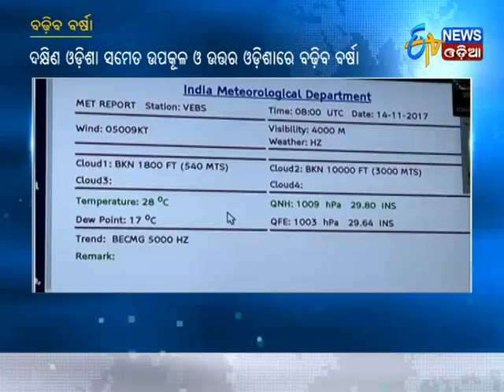Heavy Rainfall likely to occur across Odisha,IMD Predicts - Etv News Odia